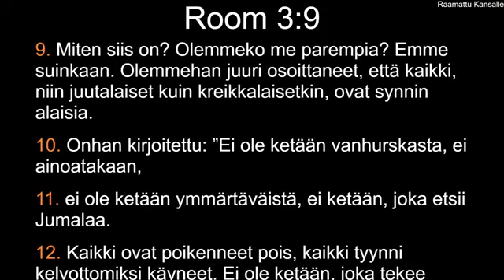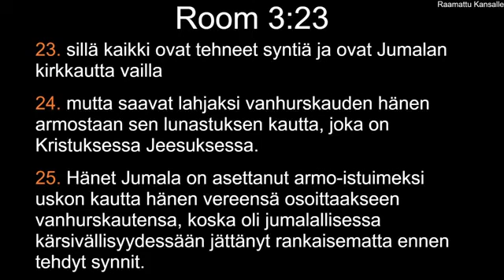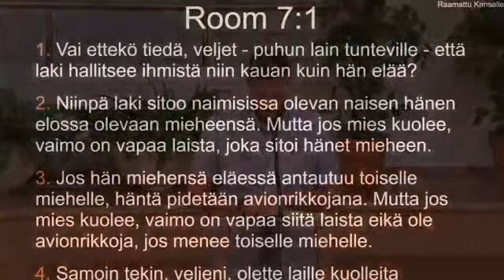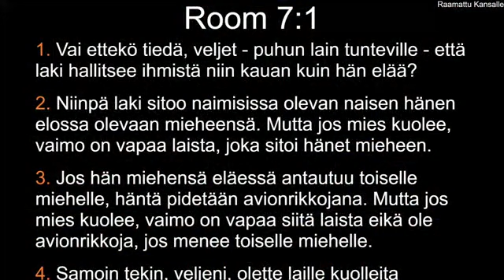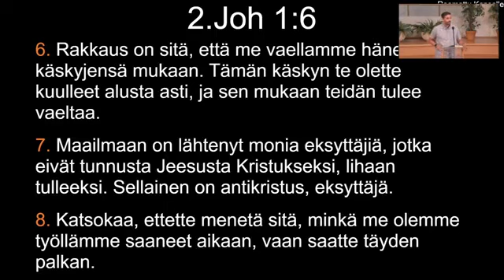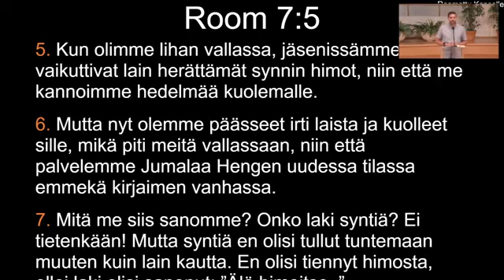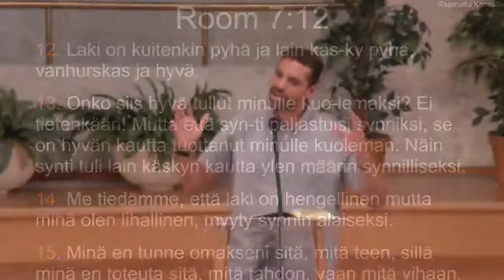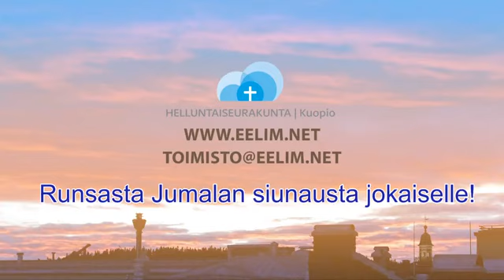Laki ja armo: Jarmo Omar, Kuopio alkaa n.2,50min kuluttua.